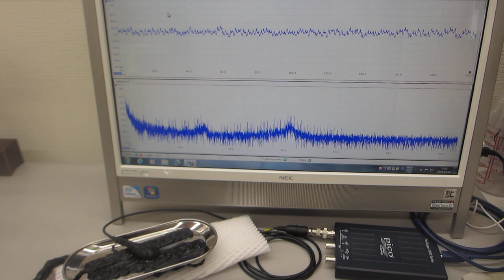音と超音波の組み合わせ技術ーー基礎実験ーー（超音波システム研究所）